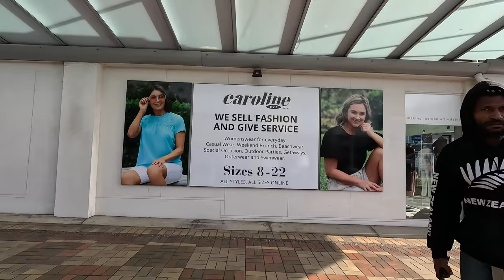A Walk Around King St Pukekohe New Zealand ASMR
Welcome to The 4K Odyssey!

Join me on a walk through King Street Pukekohe Township - New Zealand